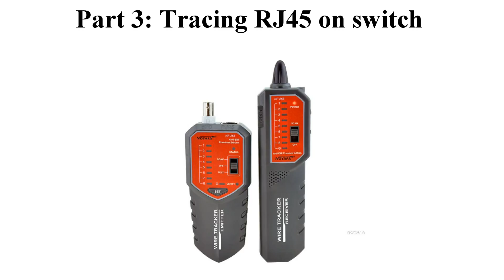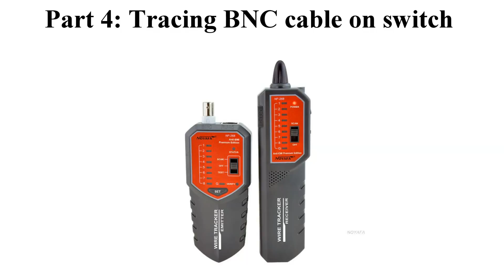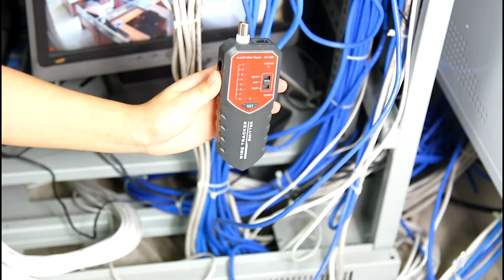NOYAFA Anti-jamming STP/UTP RJ45 RJ11 wire tracker NF-268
Features:
1. Quickly tracing & find  Lan/telephone/coax cable which is connected with switch or router.
2. Easy to track with complete AC Interference Rejection
3. Check wiremap of Lan cable  with receiver directly.
4. Tone tracing breakge points of Lan cables and metal lines.
5. RJ45/RJ11/BNC and other ports are included and the complex switch is not required.